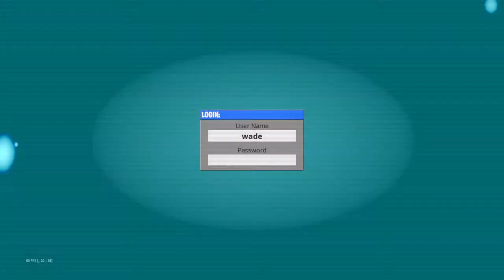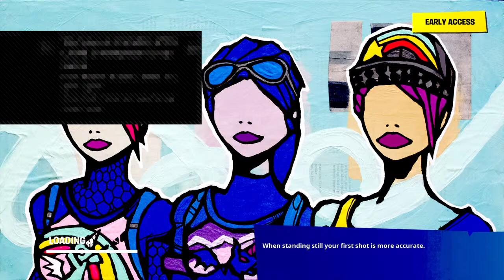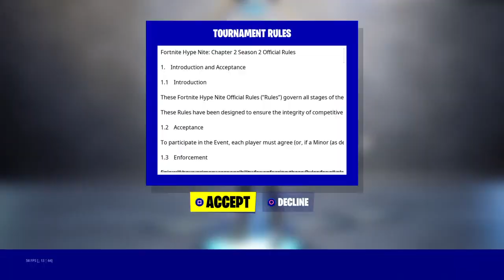SOLO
Go and check-out Noah sachwell